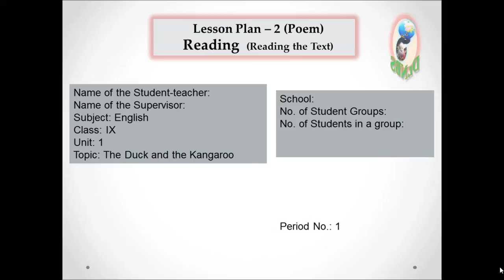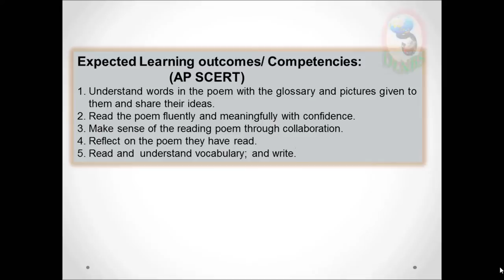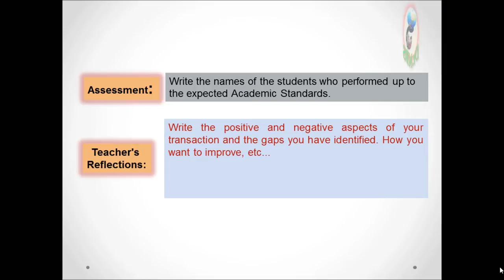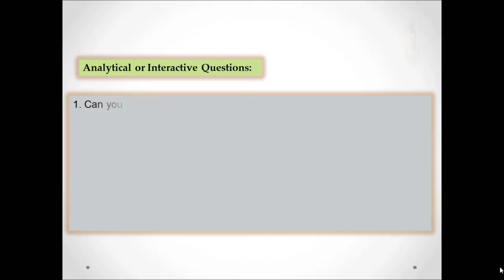CCE Model Lesson Plan Poem Reading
This is a CCE Model Lesson Plan for Teaching a Poem, after Teaching Trigger on the theme of the Poem. Pictures i glossary are enclosed such that the learners can better understand the meaning of vocabulary and the theme of the poem.
Themes and sub-themes of the poem should be elicited from the students after loud reading.
This Plan helps the teacher to develop the learners to imagine things in the poem and enjoy;develop reading skill and speking and writing to some extent.
I thank the Google site for the downloadable pictures and the Microsoft for clip art music that I used in this presentation for Education purpose.